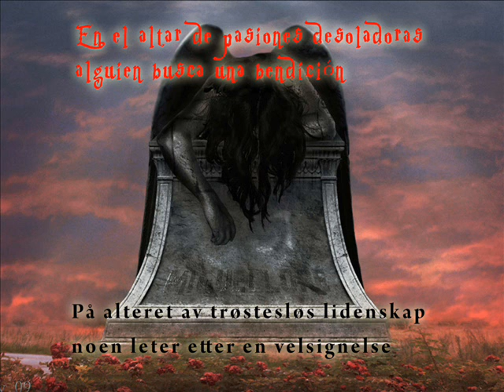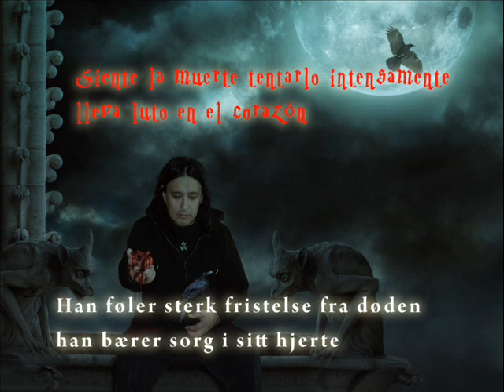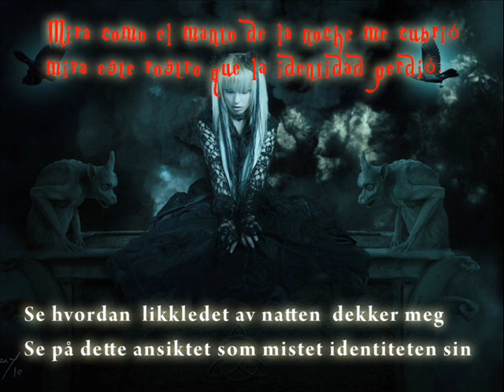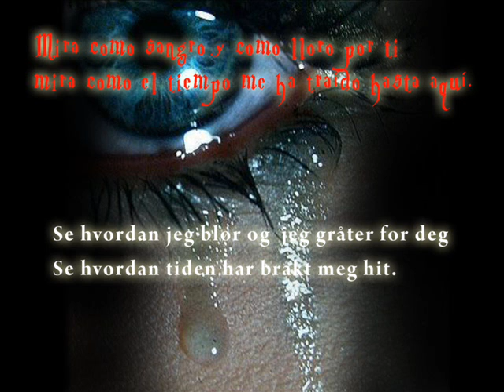"ALTAR DE PASIONES DESOLADORAS" ¤ ANABANTHA¤Español-Noruego _Spansk-Norsk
"ALTAR DE PASIONES DESOLADORAS" ¤ ANABANTHA¤: Los derechos de autoría corresponden a sus creadores de la letra y música. Traducción con fines pedagógicos por Miguel Tinizaray, Noruega 2100
Gracias Anabantha por tal gran canción